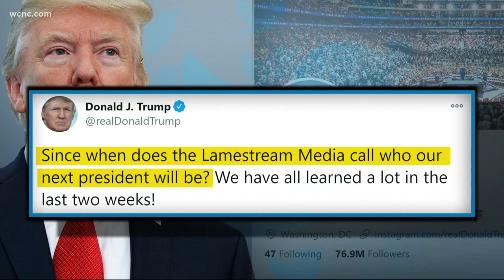Biden to announce COVID-19 task force as Trump challenges election results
President-elect Joe Biden is expected to announce the members of his coronavirus task force on Monday, according to news reports.

They will be in charge of preparing a plan to curb the spread of the virus, according to CNBC. This announcement would come as the United States experiences a record spike in confirmed cases of COVID-19. On Friday, the US hit a record of 126,400 cases in a single day.

Axios, who first reported Biden's plan to announce a task force, said it will be led by three co-chairs, former Surgeon General Vivek Murthy, former Food and Drug Administration Commissioner David Kessler and Dr. Marcella Nunez-Smith from Yale University. The report said there would be a total of 12 members on the team.

This announcement would be Biden's first major decision after he defeated President Donald Trump on Saturday to become the 46th president of the United States, positioning himself to lead a nation gripped by a historic pandemic and a confluence of economic and social turmoil. His victory came after more than three days of uncertainty as election officials sorted through a surge of mail-in votes that delayed the processing of some ballots. Biden crossed 270 Electoral College votes with a win in Pennsylvania.

Biden won't be sworn into office until Jan. 20.

“His work needs to begin right now. He needs to begin communicating the urgency of actions with the American people,” Dr. Leana Wen, the former Baltimore health commissioner, told NBC in a phone interview. “His biggest challenge is going to be getting people to follow his recommendations."

Throughout his campaign, Biden has contrasted Trump on the pandemic, arguing that the presidency and federal government exist for such crises. Unlike Trump, he doesn’t believe the leading role in the virus response should belong to state governors, with the federal government in support.